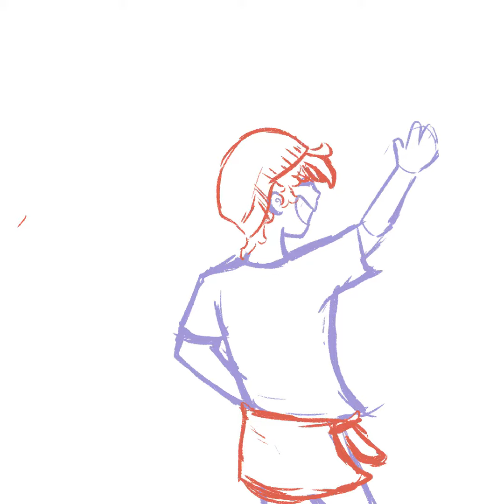LGBTQ ART CONTEST//read desc for info//bi boy//part 4//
This is a contest that anyone can join if they want to! Your basically just drawing characters based off of sexuality’s and next week we will do genders and that stuff. Put the link in the comments so I can see your art!😉